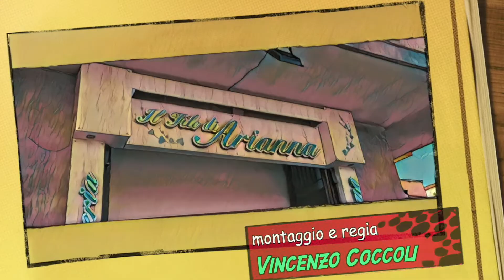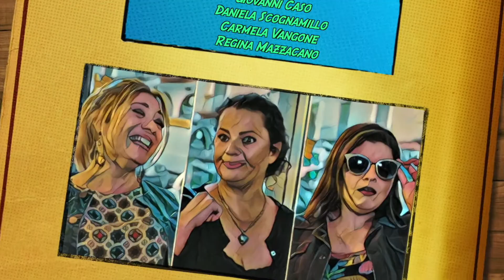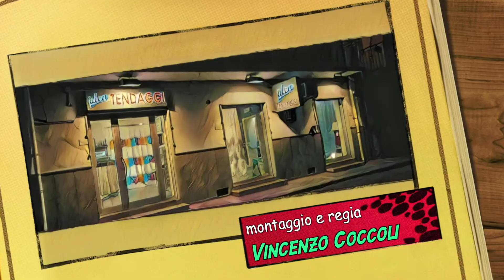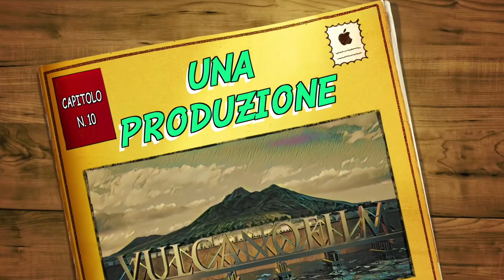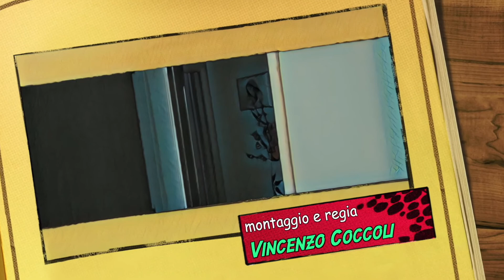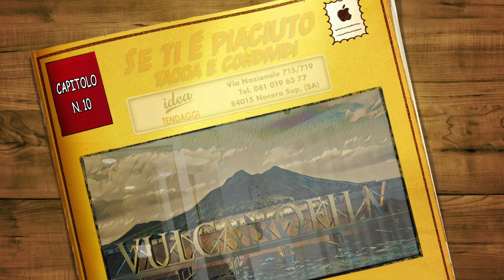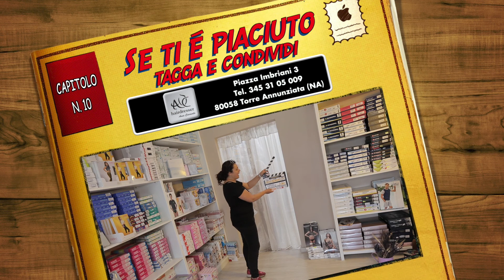SKETCH COMICI - CAPITOLO 10 - VULCANO FILM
Con Giovanni Caso, Alfonso Balzano, Gianluca Zeffiro, Regina Mazzacano, Daniela Scognamillo, Carmela Vangone, Giuseppe Barroccio, Rosa Barasso e Tiziana Barasso

Segretaria di Edizione: Carmela Vangone
Aiuto Regia: Valeria Belfiore
Montaggio e Regia: Vincenzo Coccoli